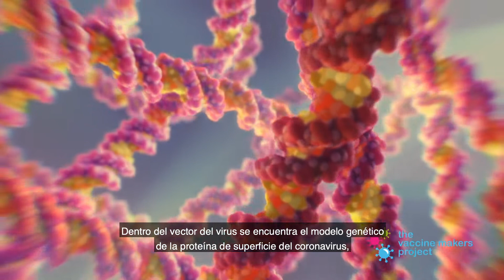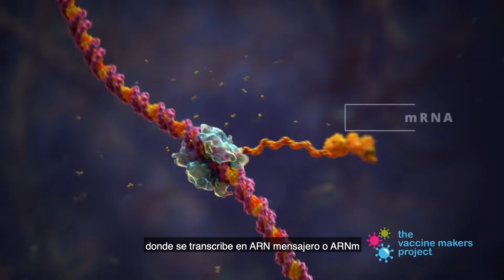¿Cómo funcionan las vacunas contra COVID-19 de vectores virales?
This Video translation has been made available for informational and educational purposes only.

La traducción de este video se ha puesto a disposición únicamente con fines informativos y educativos.
Todo el contenido del video pertenece a The Vaccine Makers Project